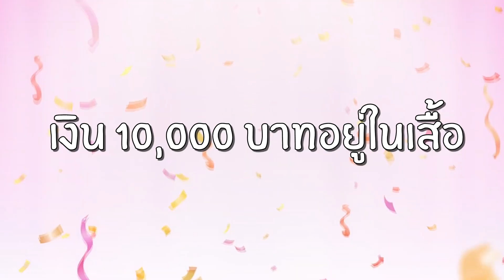เซอร์ไพร์สวันเกิดพ่อ "ซื้อล็อตเตอรี่ให้แค่ 1 ใบ" ถูกหวย 10,000 บาท!!!